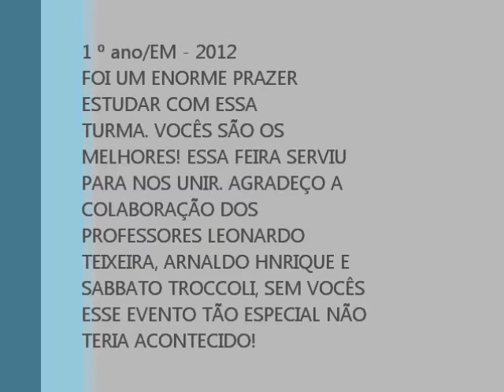Making of - Feira da Cultura 2012 - 1º ano/EM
Making of do evento que ocorreu no dia 10 de novembro. Realizado no colégio Marcelo Vitor, pelos alunos do 1º ano, dirigido pelos professores Leonardo Teixeira, Arnaldo Henrique e Sabbato Troccoli.